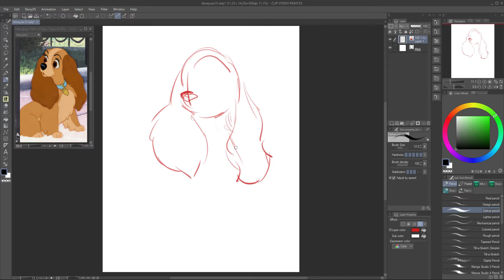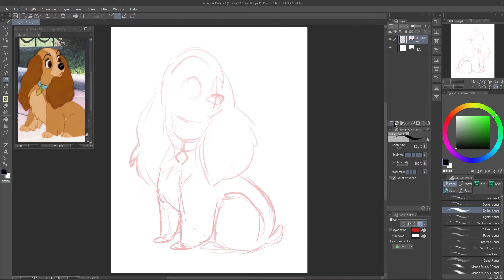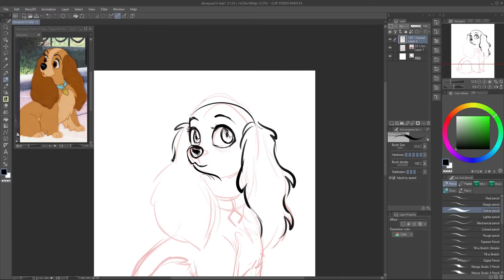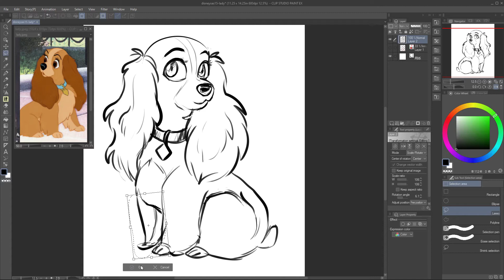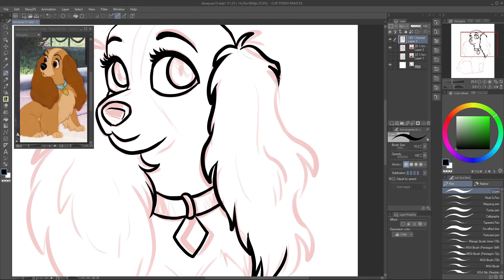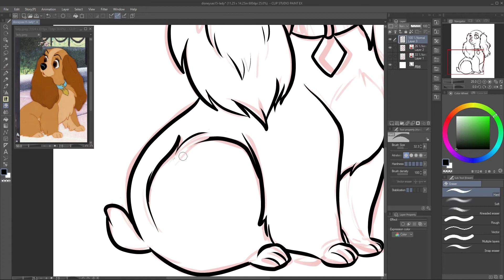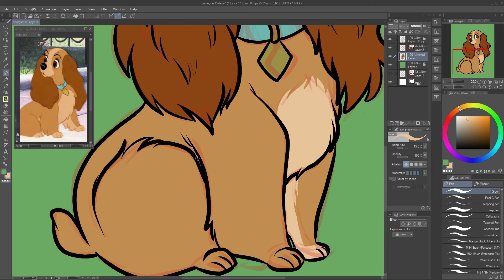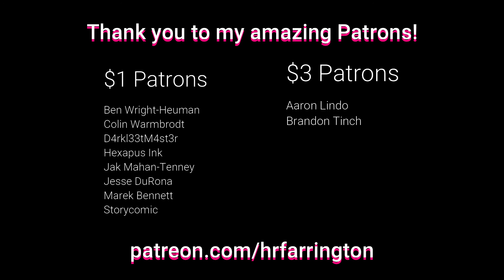Lady & the Tramp - Story & Sketch Ep. 15 | HR Farrington Art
I didn't expect to do so much research about ultrasounds and baby bottles in Edwardian times D:
Support me!